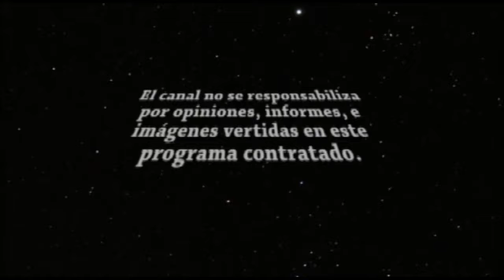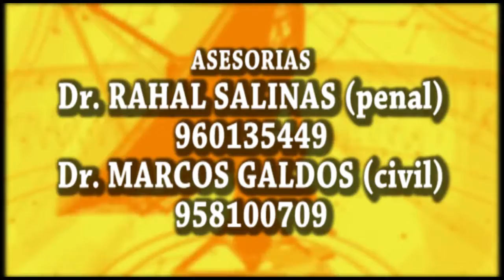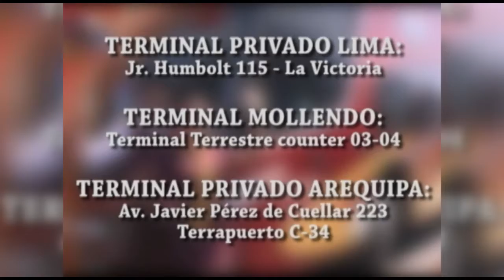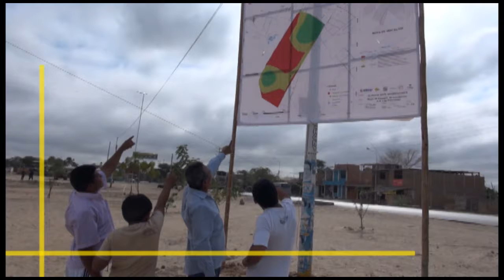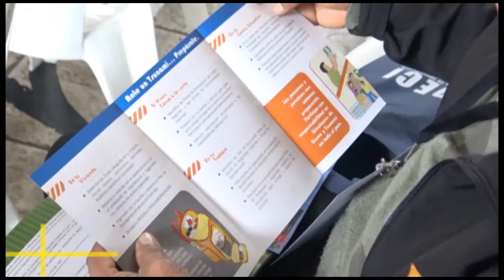CLAMO JUSTICIA sab 13 enero